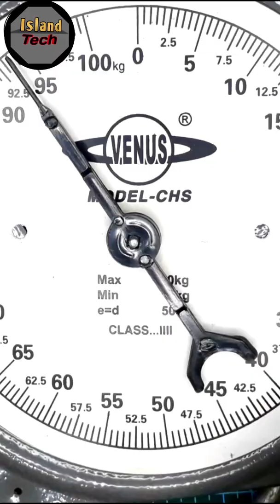What is inside of a Weight Measuring Clock#shorts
weight measuring machine
inside of a weight measuring machine
Some tips and Tricks
New Ideas
Genius ideas
useful ideas
Diy